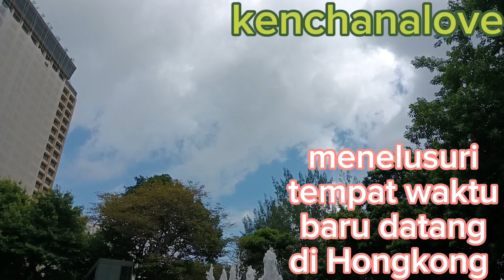good morning selamat pagi baju pink siap cari ganti, jalan" kemarin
good morning selamat pagi baju pink siap cari ganti jalan jalan di area coswbay menelusuri masa baru datang Hongkong kenchanalove6625 video area coswbay